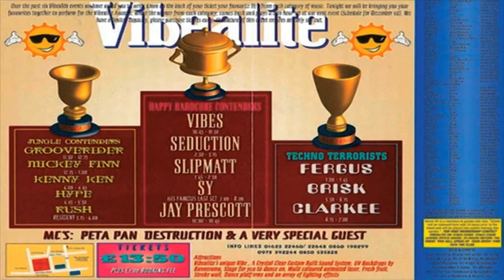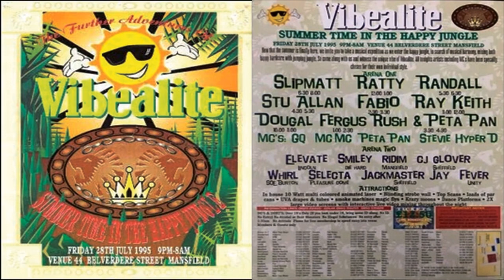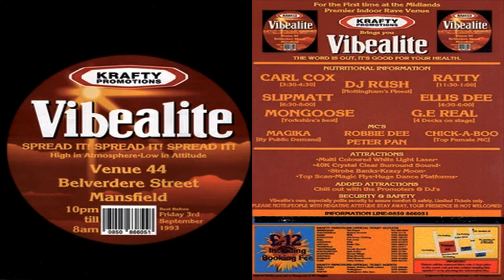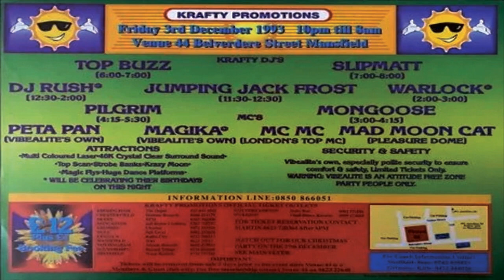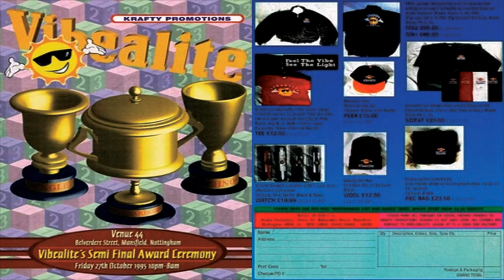Vibealite 31-12-1994 Dougal - Peta Pan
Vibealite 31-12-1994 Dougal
Venue 44, Mansfield.